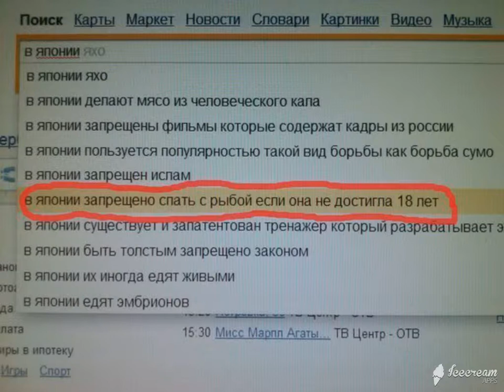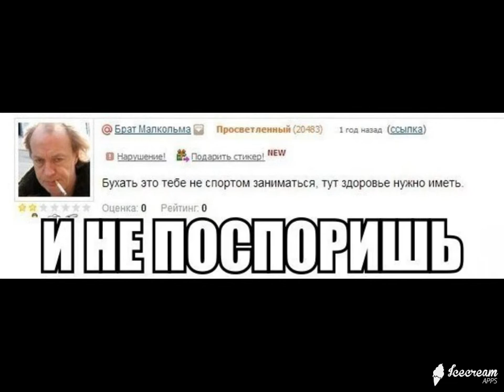ИнтересненькоО и Смешно ! Выпуск №36 Супер нарезка демотиваторов на все вкусы !